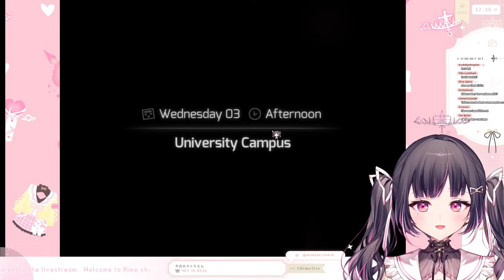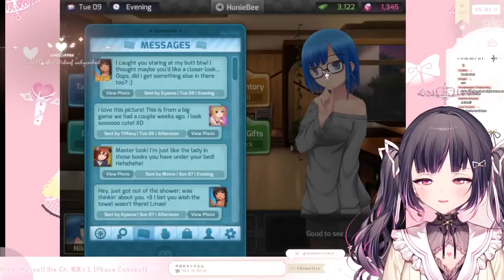I WILL BECOME A S*X HAVER!!!!!!!!【Hunie Pop】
Requiem ♡ Himemiya Rie 1st Original Song【オリジナル曲】

✦⋯ ୨˚୧ ⋯ ♔ ⋯ ୨˚୧ ⋯✦
Thank you for pledging your support! As Royal Princess of the High Regalia Kingdom, it is my duty to oversee the wellbeing of my subjects. Thus, please only offer your benefactions if you are able to do so. Otherwise, I'll be really really mad! (๑•̀ㅁ•́๑)✧

✦⋯ ୨˚୧ ⋯ ♔ ⋯ ୨˚୧ ⋯✦
𝐌𝐞𝐦𝐛𝐞𝐫𝐬𝐡𝐢𝐩

✦⋯ ୨˚୧ ⋯ ♔ ⋯ ୨˚୧ ⋯✦
𝐑𝐮𝐥𝐞𝐬
♡Command yourself with respect. Spam, trolling and all forms of harassment is strictly prohibited and punishable by death.
♡World is mine... and mine only. Please refrain from mentioning others in chat unless brought up beforehand by myself!
♡Do NOT give me orders. In my world, we didn't have video games like the ones here on Earth, so unless I ask for help, there is no need for unnecessary advice or spoilers.
♡Please do not direct explicitly sexual comments at me where I can see them.
♡Please refrain from talking or sharing about heavier or offensive topics to me or other members of the community.
♡Keep your eyes on me, okay?♪

✦⋯ ୨˚୧ ⋯ ♔ ⋯ ୨˚୧ ⋯✦
𝐂𝐫𝐞𝐚𝐭𝐨𝐫 𝐆𝐮𝐢𝐝𝐞𝐥𝐢𝐧𝐞𝐬

✦⋯ ୨˚୧ ⋯ ♔ ⋯ ୨˚୧ ⋯✦
𝐒𝐜𝐡𝐞𝐝𝐮𝐥𝐞

✦⋯ ୨˚୧ ⋯ ♔ ⋯ ୨˚୧ ⋯✦
𝐎𝐟𝐟𝐢𝐜𝐢𝐚𝐥 𝐌𝐞𝐝𝐢𝐚
Phase-Connect is a next generation virtual entertainment company located in Vancouver, Canada. Our mission is to produce a whole new type of entertainment for viewers across the globe with our partnering content creators and personalities. We want to connect everyone with lots of fun and laughter.

✦⋯ ୨˚୧ ⋯ ♔ ⋯ ୨˚୧ ⋯✦
𝐂𝐫𝐞𝐝𝐢𝐭𝐬
♡Model illustration

✦⋯ ୨˚୧ ⋯ ♔ ⋯ ୨˚୧ ⋯✦
A princess from a faraway kingdom that left the Phase World in search of new friends. As elegant and well-mannered as she appears, this young lady has quite the mischievous side too! Whatever lies behind that innocent smile and angelic voice, only time will reveal... I'm a virtualyoutuber (バーチャルyoutuber) and I livestream content such as let'splay, video games, variety content, music, karaoke, art, ASMR and more! I'm a fan of Hololive (ホロライブ) and Nijisanji (にじさんじ), VTubers and VSingers, and I love to sing and make music. Thank you for supporting me!